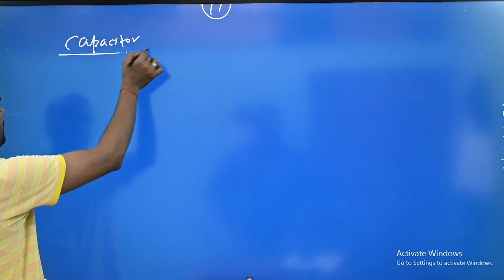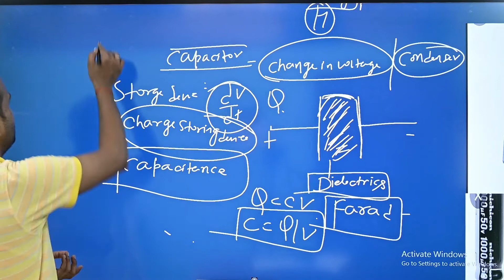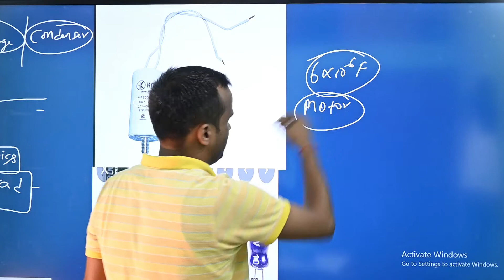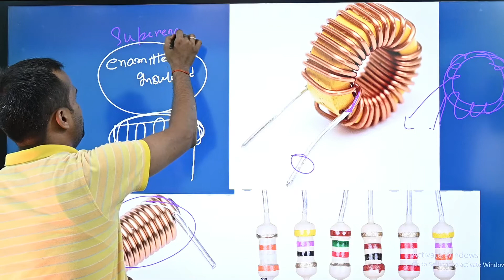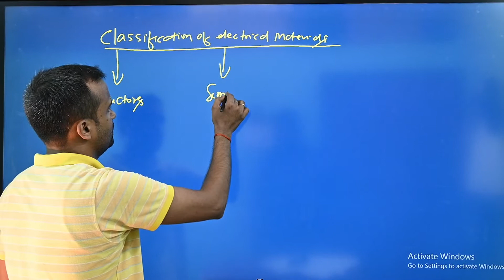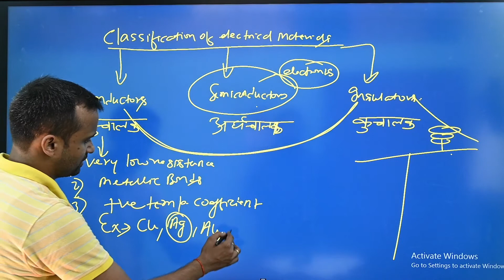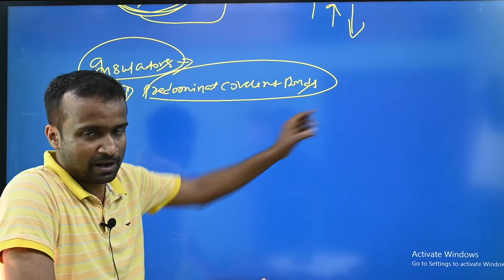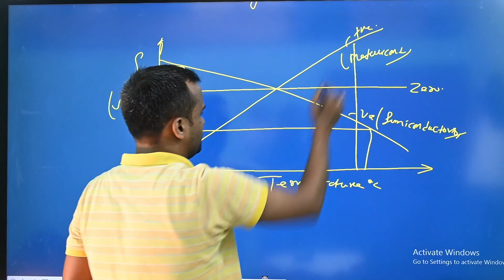F.E.E.E |Basics of Electrical Engineering|Part-03|2nd Sem-Group A|SBTE|Bihar|KTP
Classification of Electrical Material